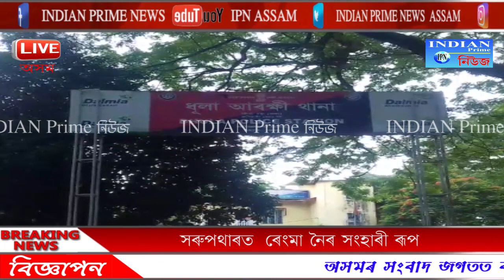IPN Assam. Kharupetia (Assam)